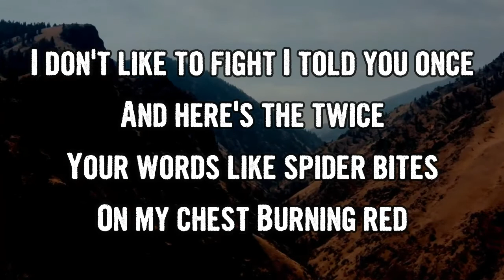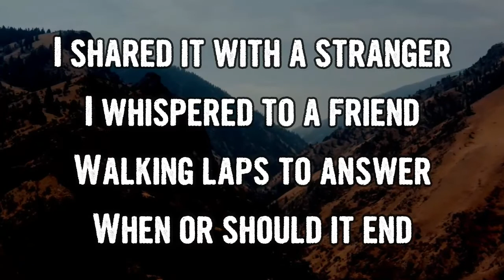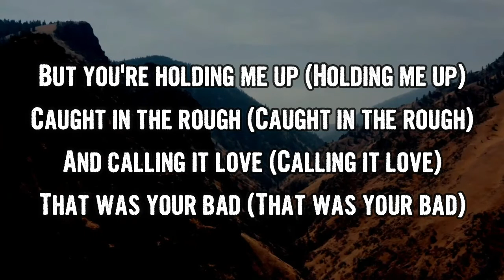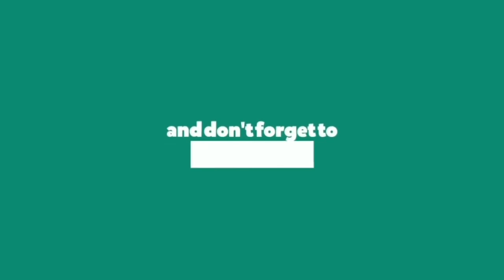Oh Wonder - 22 Break (Lyrics)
22 Break by Oh Wonder
Album: 22 Break

22 Break Lyrics:

I don't like to fight
I told you once
And here's the twice
Your words like spider bites
On my chest
Burning red

Ohh I'm a give up
Hold my hands up
Wave a white flag
Say I fucked up
My bad
That was my bad
I'm a give up

Two to break
Two to break
It takes two to break
It takes two to break a heart

Two to break
Two to break

I shared it with a stranger
I whispered to a friend
Walking laps to answer
When or should it end

I see you in my future
The outline's kinda faint
Tell myself to hold on
Have a little faith

So I'ma give up
(I know I fucked up)
But you're holding me up
(Holding me up)
Caught in the rough
And calling it love
(Calling it love)
That was your bad

Two to break
Two to break

Two to break
Two to break

Two to break
Two to break